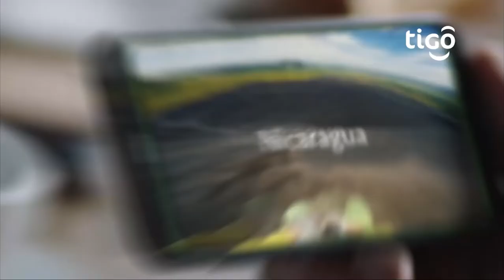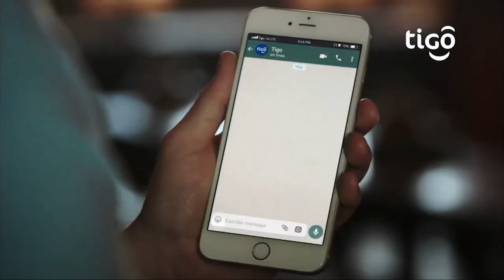Megapacks vienen con Telegram gratis al activarlos desde App Mi Tigo o Tigo Web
Empresariales Tigo Nicaragua siempre ofreciendo a sus clientes las mejores promociones y ofertas, Ahora los Megapacks vienen con Telegram gratis al activarlos desde App Mi Tigo o Tigo Web.